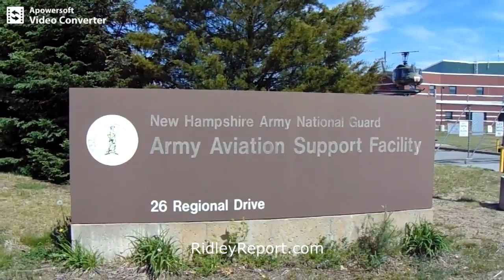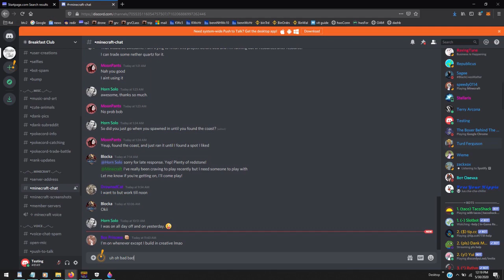National Guard compound vs. camera (NH, Concord, George Floyd, riots)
National Guard contractor vs. camera (NH, Concord, George Floyd, riots)
Police brutality cops black lives matter minneapolis rioting riots unrest u.s. martial law police state.  curfews crackdowns tear gassing mobs protests demonstrations.  military first amendment right to record transparency freedom of the press media. cnn videography photography is not a crime carlos miller.
libertarians free state project taxes state and local governments politics first amendment audits spending meetings freedom liberty. ron paul tulsi gabbard rand paul reason magazine adam kokesh vermin supreme ambush interviews.  police cops voting voters elections rules laws restrictions bans censorship cameras NH nh live free or die state independent media dave ridley report, journalism gonzo journalists hunter s. thompson censorship banned forbidden ejected banned removed. national guard, camera, george ffloyd, riots, unrest, cops, police, martial law, military, black lives matter, first amendment, freedom of the press, media, censorship